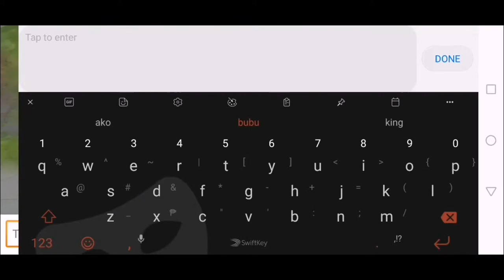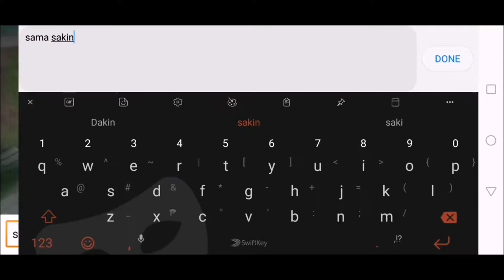Cancer Gaming In Mobile Legends With 0 Match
Recorder:Mobizen
Phone:Huawei Y9
Editor:Power Director